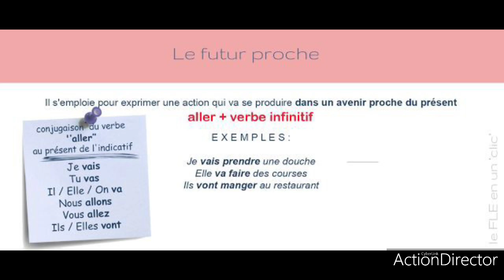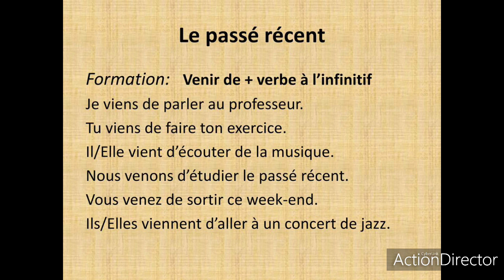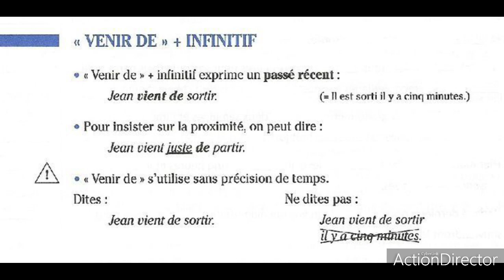Futur Proche. Passé Récent. Présent Progressif.